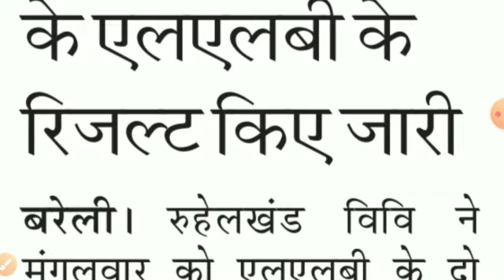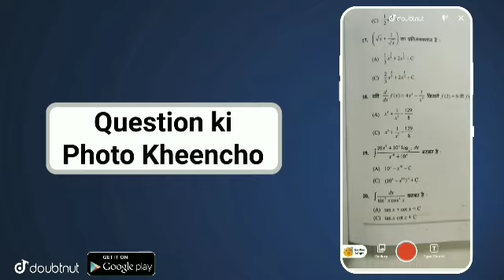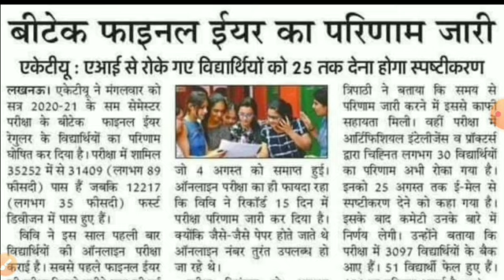University exam result 2021 l B.A/B.Sc/B.Com New Result Date 2021 l B.A/B.Sc/B.Com New Result 2021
More Features :
1) Saari important books milengi solved video solutions ke saath
2) Previous year papers, Important PDFs, Question Bank
3) Crash Course, Mock Tests, Quiz
4) India's biggest student's community
& much more

3 Crore se zyada bachho ka bharosa!!"
Ba bsc bcom Result kab ayega. Ba bsc bcom result 2021. CSjmu bcom 3rd year Result 2021 ...Kanpur university result 2021..rmlau result 2021...rmlau ba bsc bcom 2021...awadh university result / date sheet 2021..Kanpur university result / date sheet 2021 agra university result 2021 ...ddu result 2021 ...allahabad university result 2021 du result 2020. mjpru result 2021 magadh university result 2021 sidharth university result 2021 ...ba bsc bcom ka result kab ayega. mgkvp result 2021 csjmu ka result kab ayega...csjm result 2021 .rmlau result kab ayega...awadh university result kab ayega..vbspu result 2021 ...Lucknow university result 2021 All State University BA Exam result 2021 at above provided Direct link
Bachelor of Arts First Second Final year result
University Release BA result ,BA result Release Now
University BA Exam 1st 2nd 3rd Year result 2020,
BA_result_2021
MKBU university results